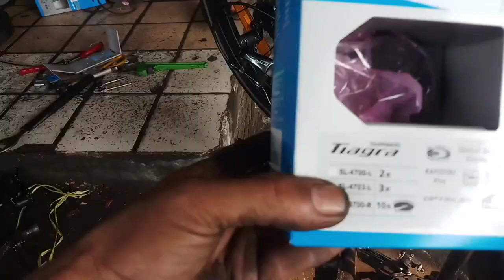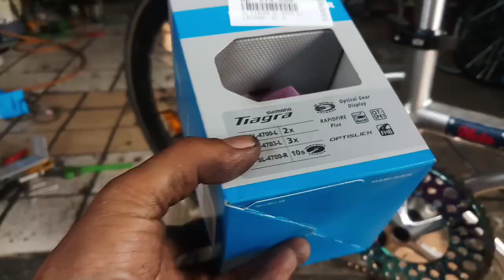SELI 20 ELEMENT UPGRADE SHIMANO TIAGRA DAN CRANK 56 UNTUK NYUSUL ROADBIKE#viralvideo